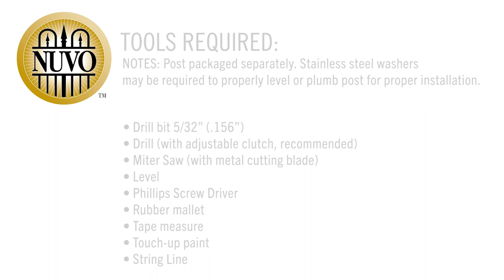Aluminum Railing Instructions: Deck/Level Rail - How To Video - Nuvo Iron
Check out this video to learn how to install Nuvo Iron's Aluminum Railing for a level or deck section.

This product is available in both a White or Black Powder coated finish.
to find this product in-store.

For PDF versions of the instructions, to print off or follow along